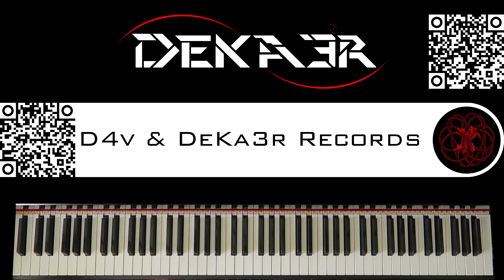🔴 IRL - ESTUDIOS PROFUNDOS DE PIANO - FA SOSTENIDO MENOR ARMÓNICO - ESCALAS en SEXTAS - 74